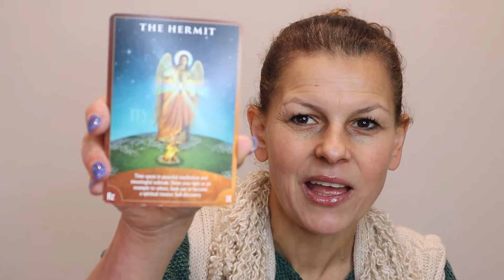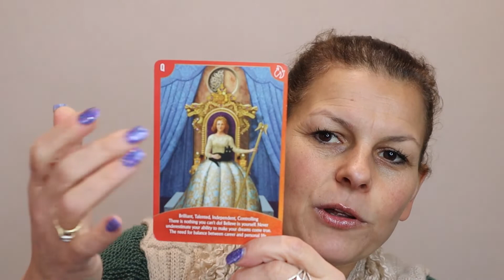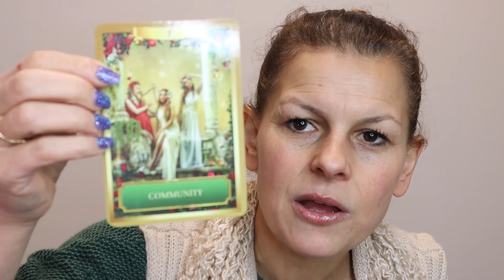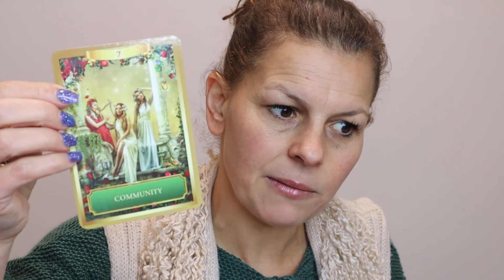LEO - Time to CELEBRATE YOU!! - August 2022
Tune in for Spirit's message for you for the month of August 2022!!
This is a general reading so take what resonates.

For info on services, please go to my website and reach out